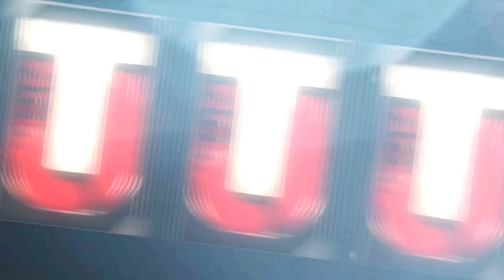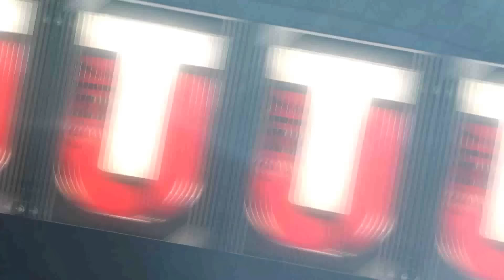Madden 17 Ultimate Team - 99 OVERALL CLOWNEY! 99 HIT POWER!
99 OVERALL CLOWNEY AND 99 OVERALL AARON RODGERS ARE OUT! ENJOY! Madden 17 - Madden 17 Ultimate Team

Madden 17 Ultimate Team! I play a lot of Madden 17 Ultimate Team! I post Madden 17 Ultimate Team Pack Openings! I post Madden 17 Ultimate Team Season. If I have any I also post Madden 17 Ultimate Team Coin Making Tips and Madden 17 Ultimate Team team building tips. Enjoy!